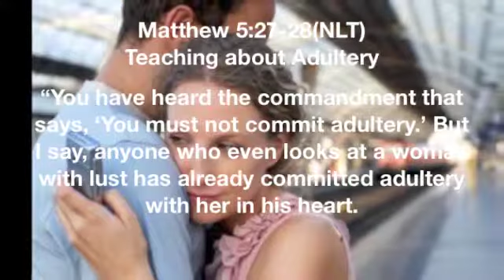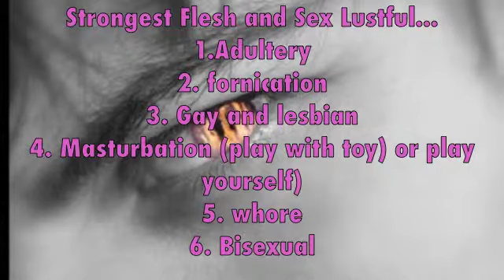The Ten Commandments! Part Five...